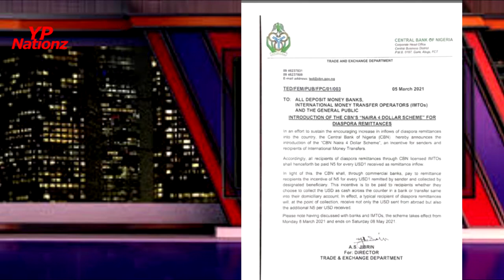Good news to all Nigerians in diaspora. NAIRA 4 DOLLAR SCHEME! send 1$get 5naira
Wetin CBN "Naira 4 Dollar Scheme" mean?
Dis CBN "Naira 4 Dollar Scheme" mean say on top every one dollar payment alias transaction pesin make to Nigeria through di International Money Transfer Organization, CBN go dash di pesin five naira [N5] awoof.
And na di CBN dey pay di cost of dis special extra credit. Di CBN "Naira 4 Dollar Scheme" go start from Monday 8th March 2021 to Saturday 8th May 2021″.
To better understand dis tori, for example, wit dis new CBN "Naira 4 Dollar Scheme", if someone send you $50,000, you fit get an additional special credit alert for N250,000 naira as awoof.

We are into entertainment
When ever you want to laugh or lean, check out on Y.P NATIONZ.